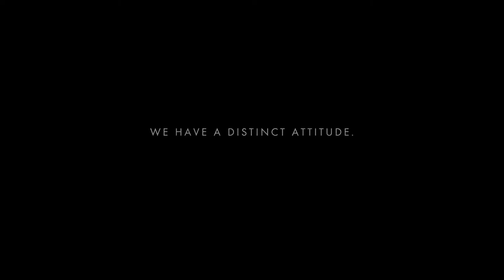AXOR Urquiola Bathroom mixers in a mixture of styles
Source: Hansgrohe

Living Bathrooms are the Authorized Distributor in Malaysia.
We sincerely invite you to visit us at our showroom:
201, Jalan Maarof, Bangsar, 59100, Kuala Lumpur, Malaysia.